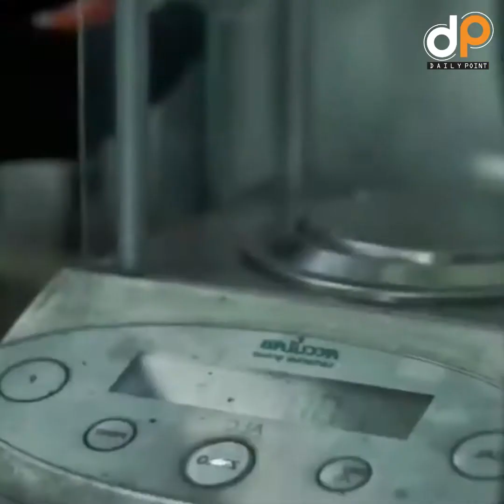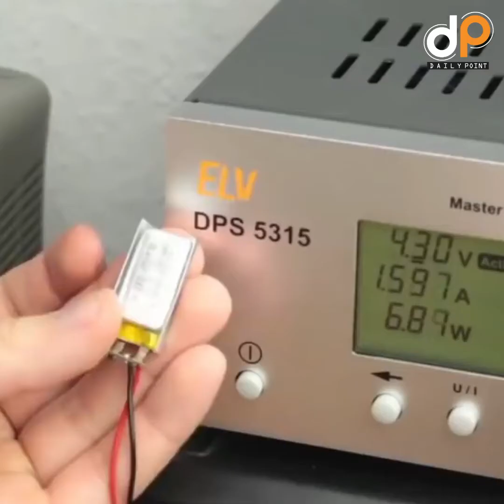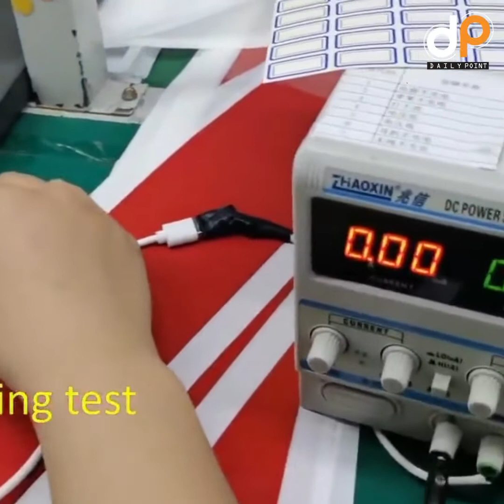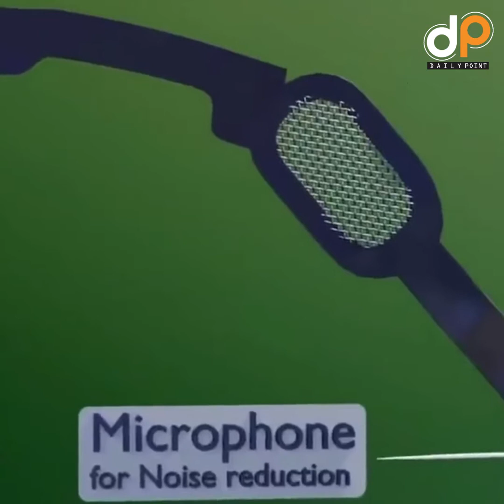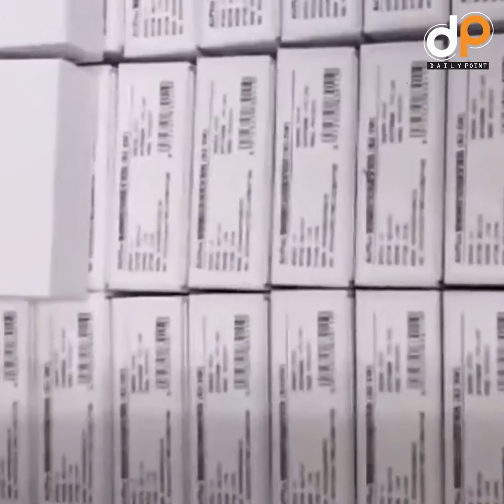How Airpods Are Made In Factory | Airpod Manufacturing Process In Hindi Urdu | Daily Point